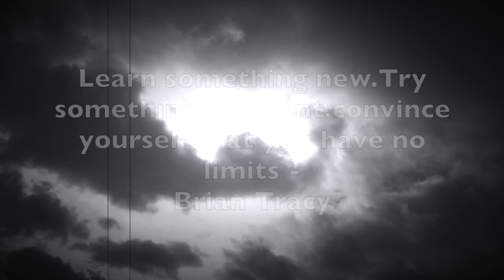Try Something New | A Halloween Story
When was the last time you tried something new?

When witches go riding and black cats are seen!
The moon laughs and whispers, tis near Halloween!

Although we Indians are quite familiar with the concept of Halloween, I haven't actually gotten to celebrate it ever in my life. This year, as we are abroad, we decided to do something fun.. PUMPKIN CARVING!
We made Jack-O-Lanterns from the pumpkins we got from our pumpkin picking trip to Downey's and placed them outside our home along with a few decorations and fairy lights. To be honest, we din't quite expect so many trick or treaters to turn up. We had to restock on the treats twice. Although our earlier plan of getting dressed up and getting to the Toronto Halloween Street Party was a flop due to bad weather, it was so much fun to welcome cute pikachus and batmans and thors and watch them go TRICK OR TREATTT???

Like they say, Never be afraid to try something new, because life gets boring when you stay within the limits of what you already know. Try out new sports, cuisines, movies, hobbies and definitely new festivals!